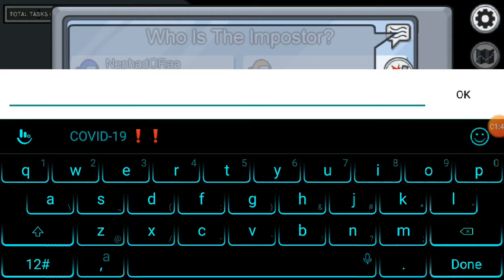Among Us tutorial_tagalog_..